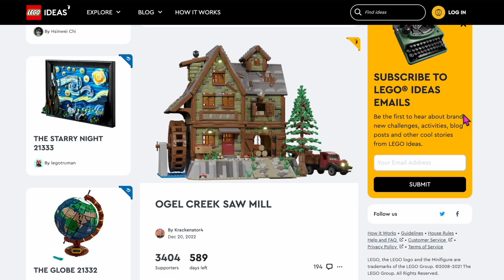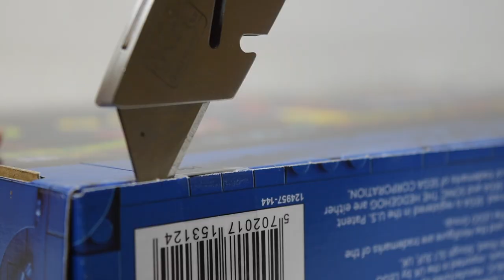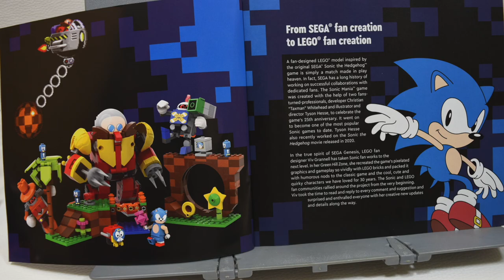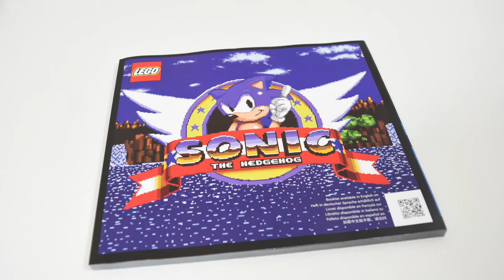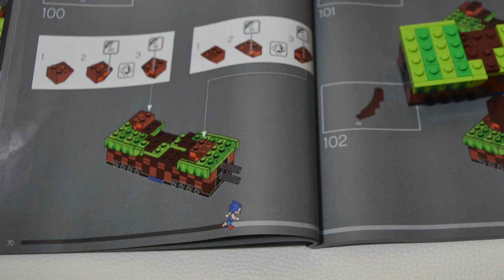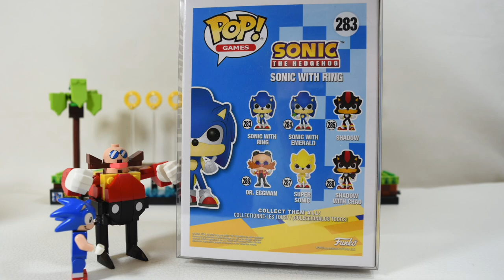SET LEGO SONIC para la colección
En este video te enseño un gran set Lego 21331 para la colección:
✅EN LOS VIDEOS ANTERIORES ✅: